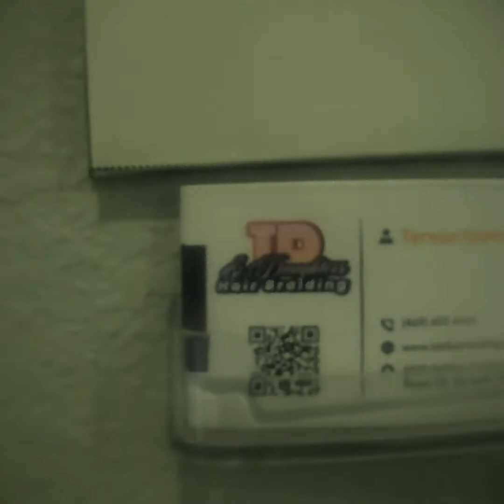Jumbok Jay ..Correct,. (A to Z)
ARTIST                       JUMBOK JAY
VIDEO DIRECTOR     JUMBOK THE DRCT
VIDEO EDITOR.         JUMBOK THE DIRECTO

LABEL                        JUMBOK JAY

WRITER                     JUMBOK JAY

BEAT                           @babalawonocrime
MIX/MASTER             @babalawonocrime